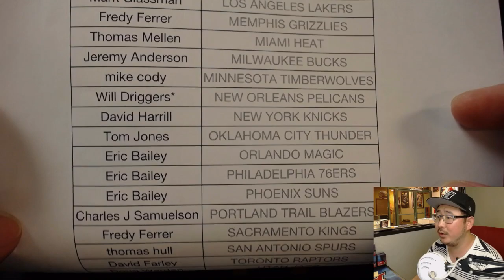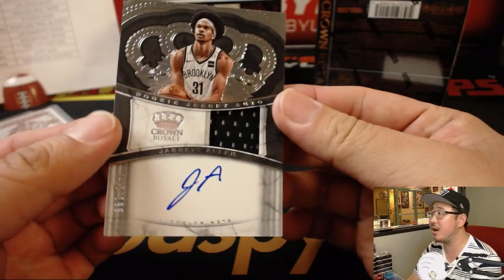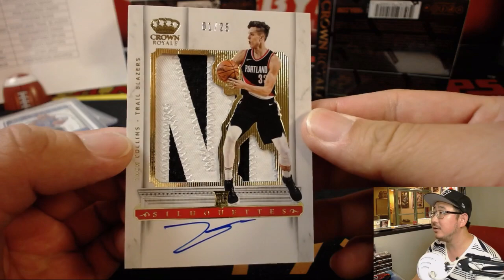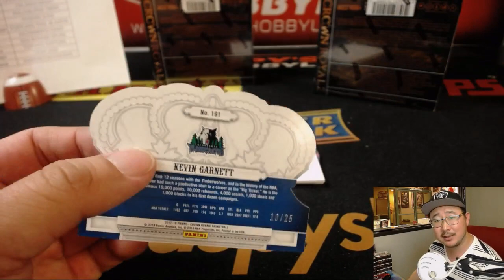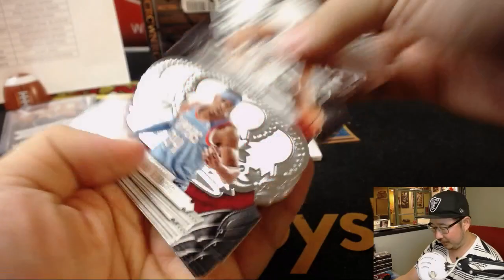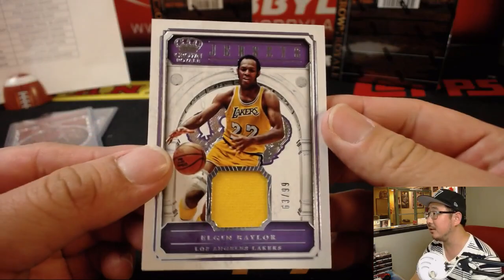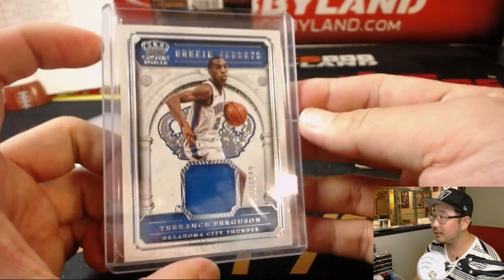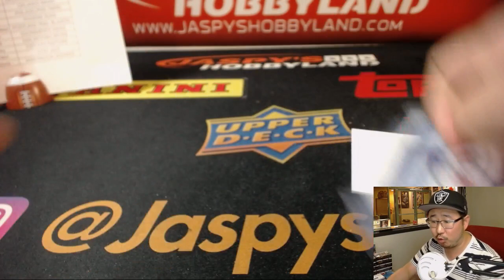Sa., 08/18/18 [8Box (1/2) PYT] #5 - 2017-18 Panini CROWN ROYALE Basketball (NBA)